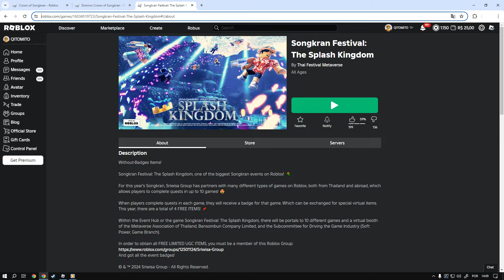Como Ganhar 2 itens, Roblox Limited UGC FREE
informação em primeira mão sempre no canal TATICA21